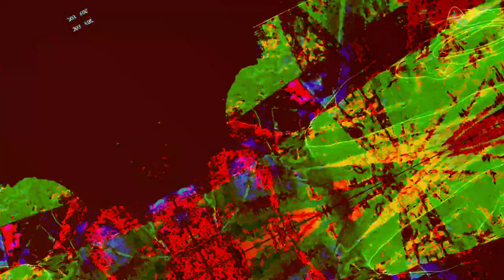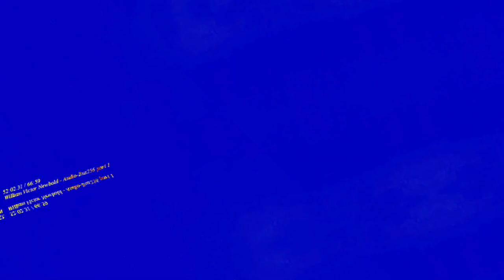[EPILEPSY WARNING] Movie 23 05 18 06h03m20s